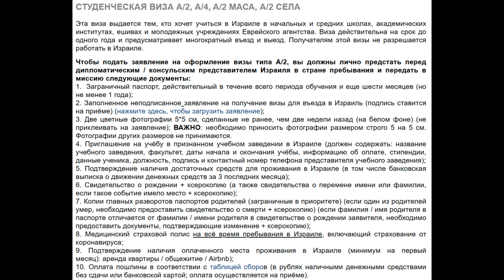Первые обстрелы, Кп, наши впечатления ( First shelling, Kp, our impressions ) Eng Sub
В этом видео на канале Finkel Story мы расскажем вам как проходили консульскую проверку и что для этого нам потребовалось, какие документы понадобились для получения виз а2 и а4, поделимся с Вами нашими впечатлениями о прошедших почти 3х неделях проживания в Израиле в городе Ашдод и к тому же поделимся впечатлениями о прошедших обстрелах со стороны Газа.

( In this video on the Finkel Story channel, we will tell you how we went through the consular check and what we needed for this, what documents were needed to obtain a2 and a4 visas, we will share with you our impressions of the past almost 3 weeks of living in Israel in the city of Ashdod, and moreover Let's share our impressions about the past shelling from Gaza.

⏰ Таймкод:
00:00 Приветствие
00:50 Немного о программе Маса
1:59 Прохождение КП
4:32 Визы а2 и а4
5:15 О прошедших 2.5х неделях
7:05 Про обстрелы